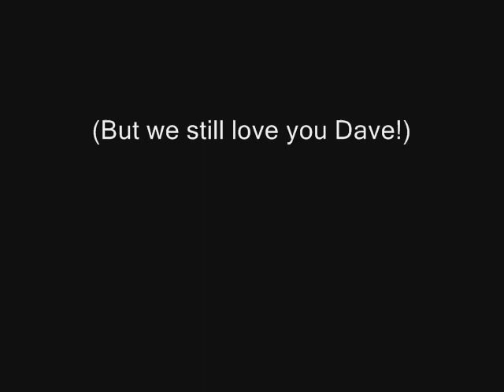The Wheezy Laugh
This is what happens when freshmen invade my room to study for finals...